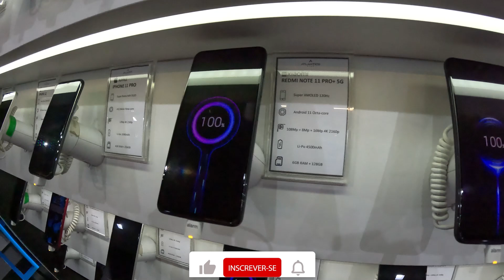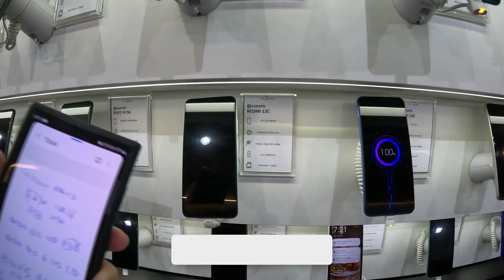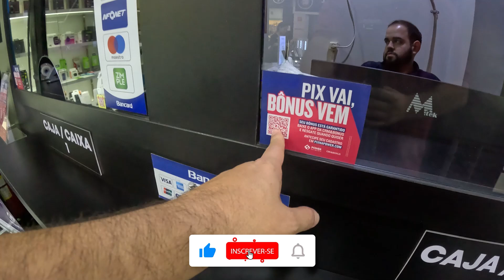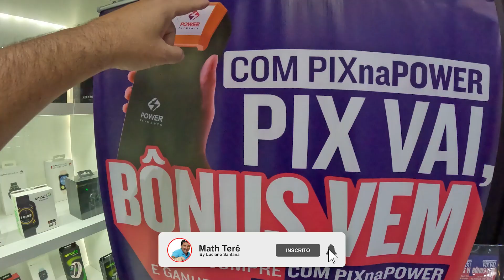Loja nova no Paraguai de celulares da Xiaomi